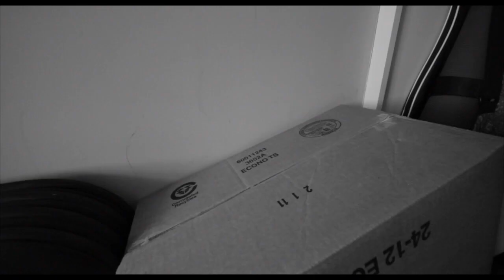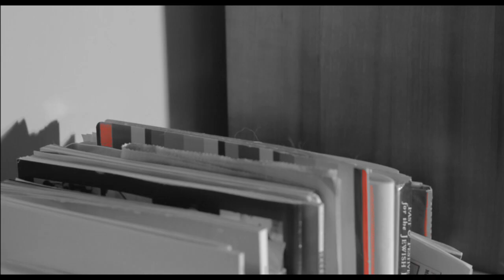Oddball - Short Film (2012)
When a lonely clay ball sees two kids playing ping-pong, he embarks on an epic journey to them to try to be played with again.

This is a unique short film with both video and animation styles utilized. Over 740 photographs were used to create the portions that were stop-motion animated.

Directed by Owen Kelley. Written by Nathan Eisner and Owen Kelley. Special Thanks to Johnny Hane. The song used is a looped version of Erik Satie's Gymnopédie No. 1.